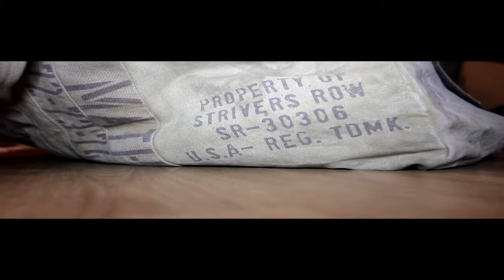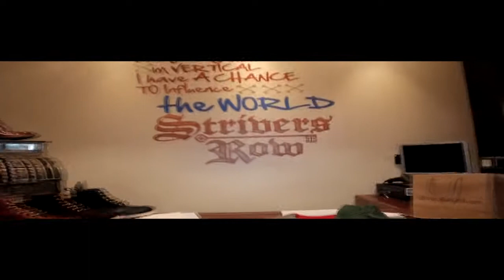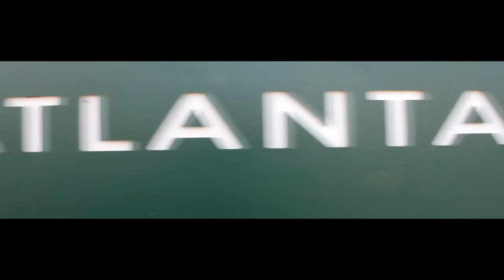D.O.P.E. PHOTOSHOOT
Follow them on twitter = @SuperSpodee , @iamyungbooke, @RICH_KID_SHAWTY